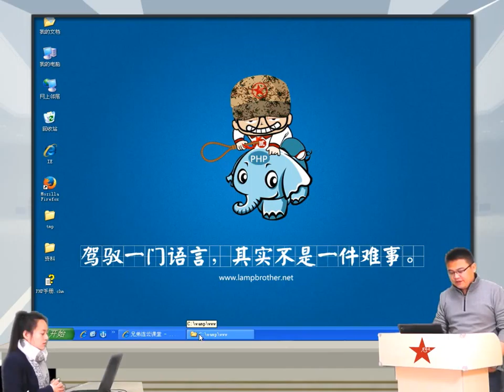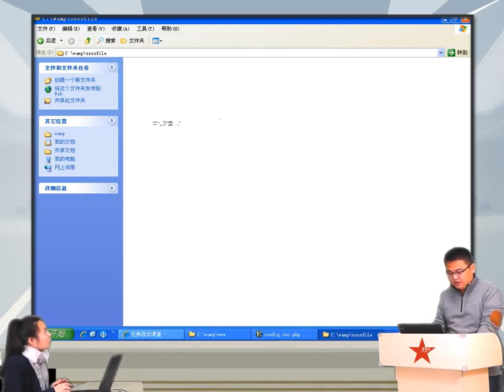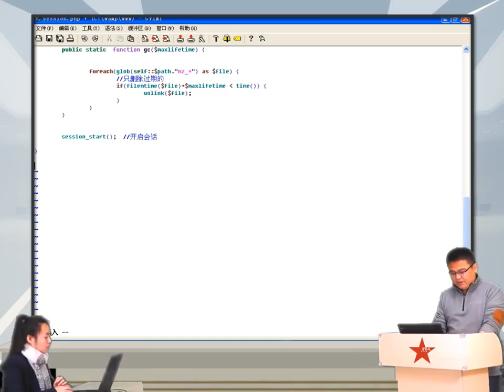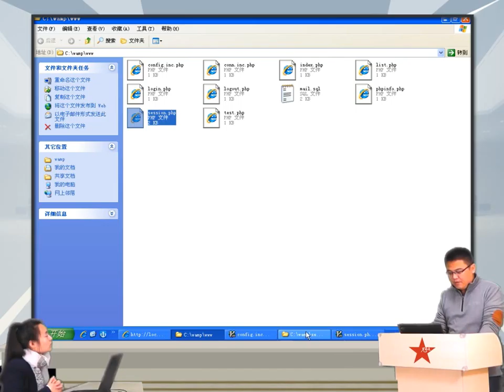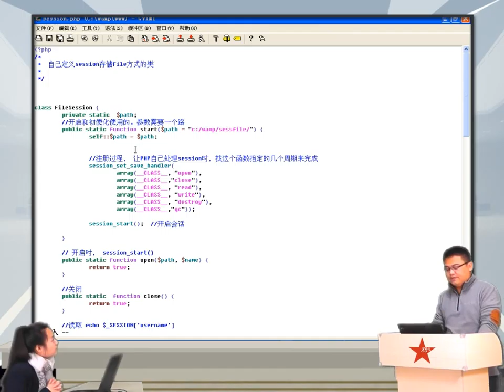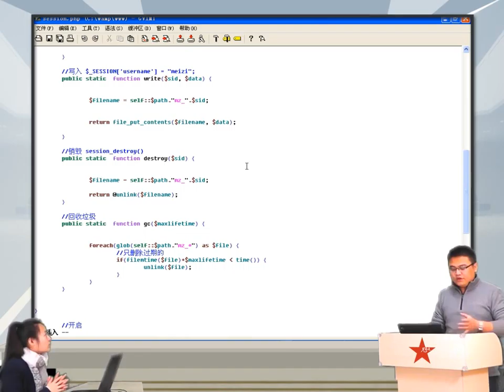2014兄弟连高洛峰 PHP教程17 5 4 自定义session类